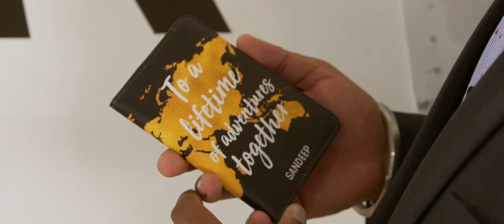Gursharan & Sandeep | Indian Wedding Highlights